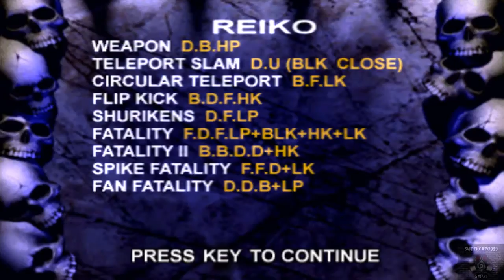Mortal Kombat 4 Reiko Ultimate Playthrough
Yeah, i'm back on MK4, call my lawyer...